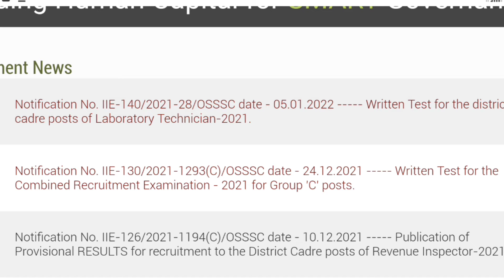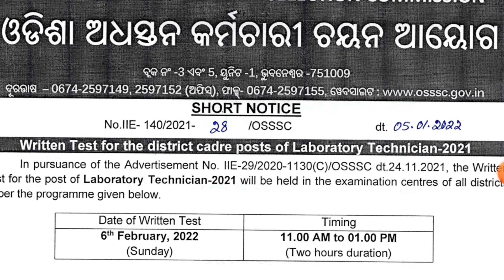OSSSC Laboratory Technician Exam Date 2022 Out | Odisha LT Admit Card 2022 Kab aayege Latest News